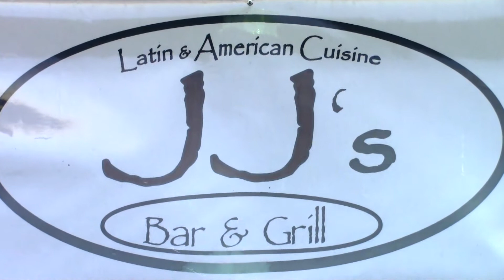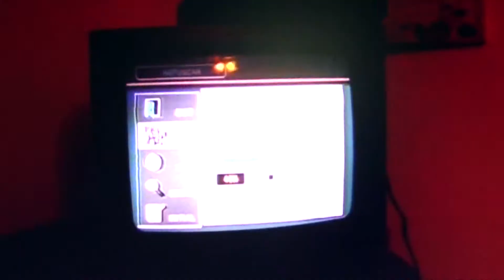Luscious LaWanda... Realer than Ever!!!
ABossgame Production teams up with LaWanda Crawford to bring you this quick dose of comedy. Laugh away as she takes you on a quick stroll through the night. Filmed and edited by Jeremy Clarke- Patterson. Watch now!Enjoy